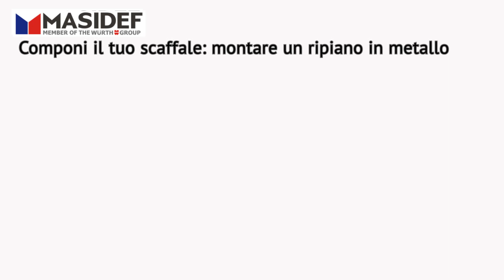Componi il tuo scaffale: montare un ripiano in metallo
dopo aver imparato a montare e posizionare le cremagliere, vediamo ora come montare un ripiano, scegliendo la giusta reggimensola.